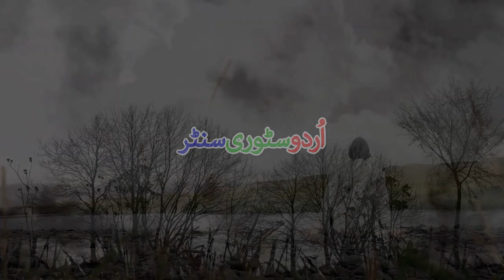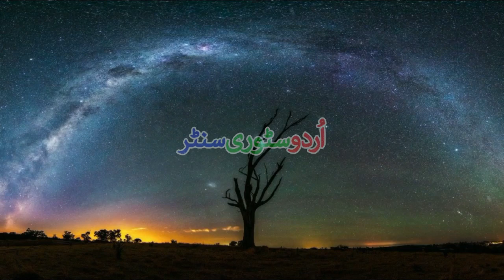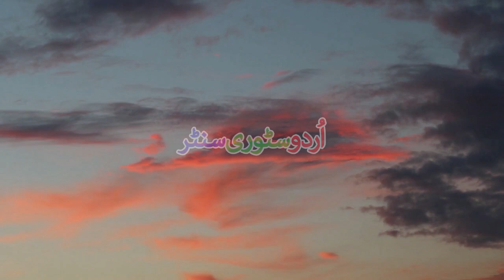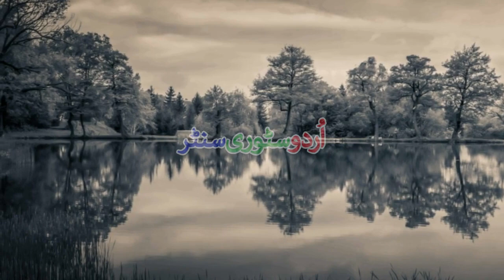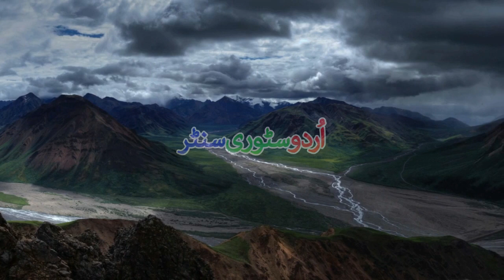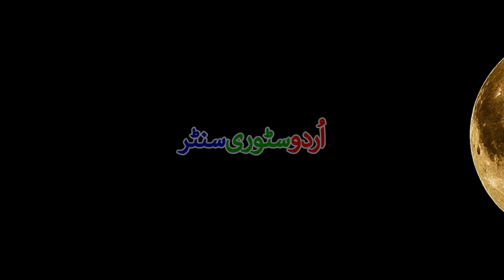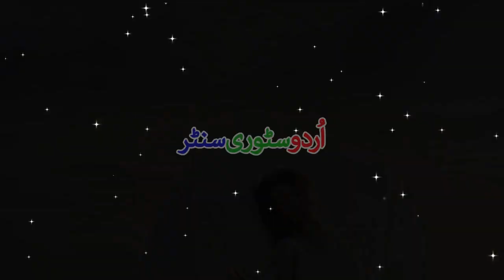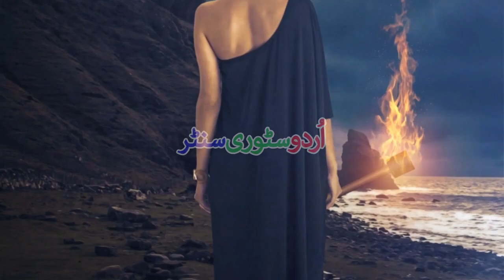Naag Devta || Episode 3 || Horror Story || Urdu Novel || Urdu Story Center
This video is about Naag Devta || Episode 3 || Horror Story || Urdu Novel || Urdu Story Center